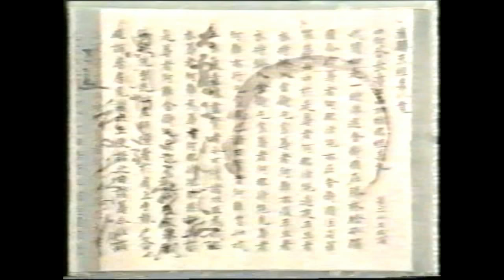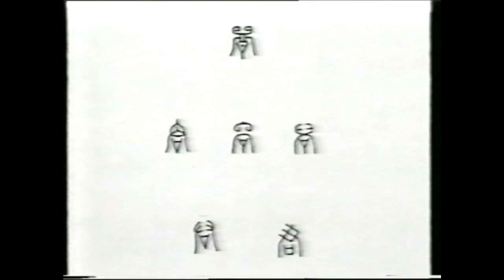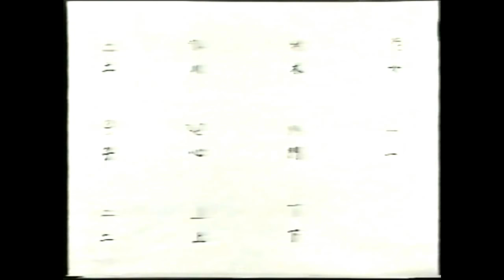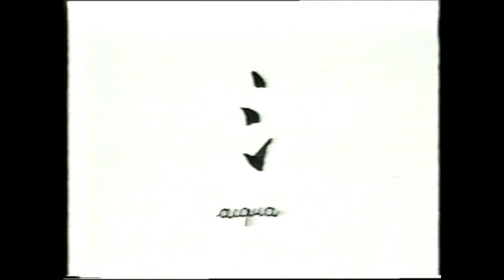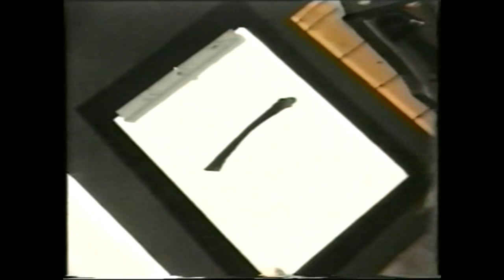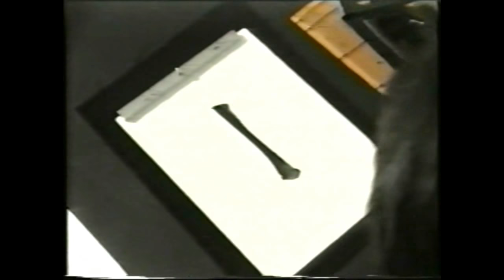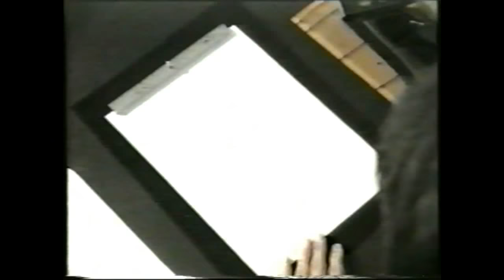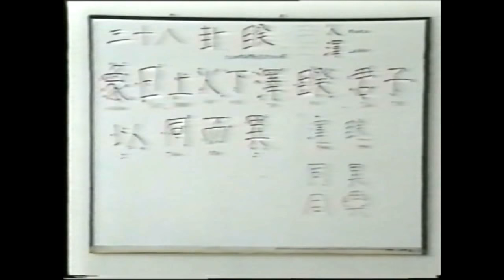SHODO: LA VIA DELLA SCRITTURA _ Cristina Garrone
SHODO: LA VIA DELLA SCRITTURA ( VHS 27' 1988)
REGIA: Sergio Longano
RIPRESE: Giorgina Manzoni
VOCE: Cristina Garrone
INTERPRETE: Norio Nagayama
PRODUZIONE: Il Melagrano
Video didattico sull'insegnamento della calligrafia giapponese.
PRIMA PARTE: Cenni sulla evoluzione e sulla struttura dei caratteri cinesi. SECONDA PARTE: Principi base della calligrafia. Esecuzione dei tratti fondamentali e di alcuni caratteri che li contengono. TERZA PARTE: Registrazione di alcune fasi di una lezione di Shodo, tenuta presso il centro "Il Melagrano" di Genova, nel Marzo 1988.